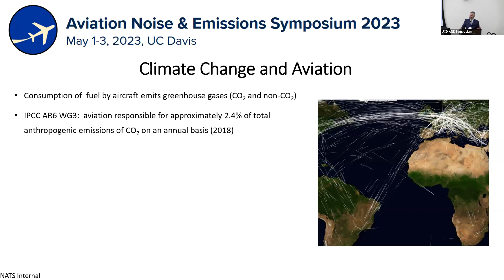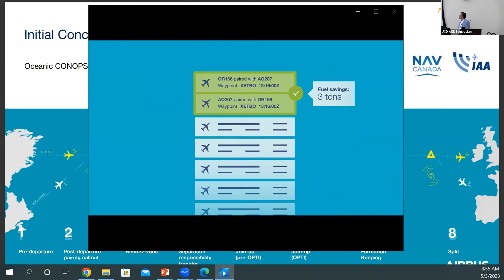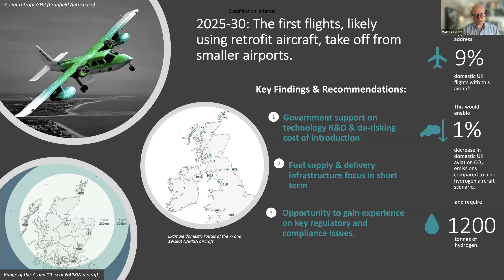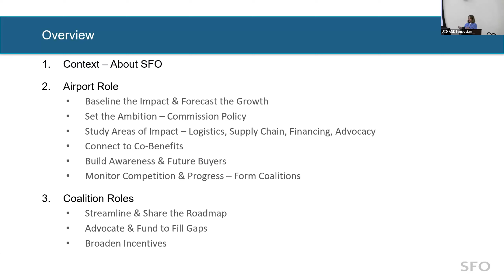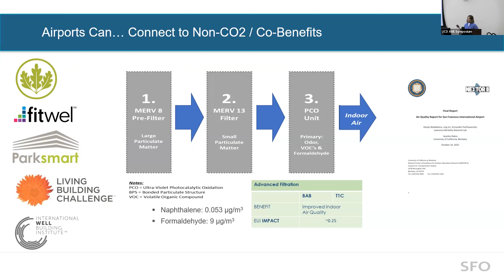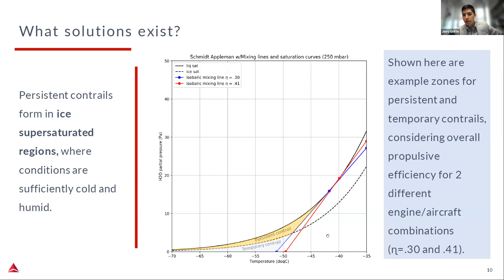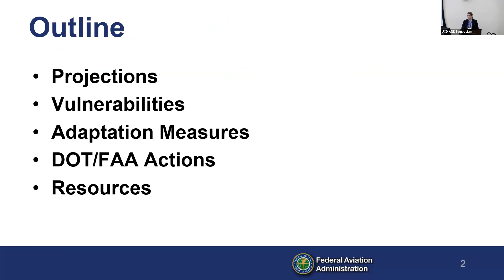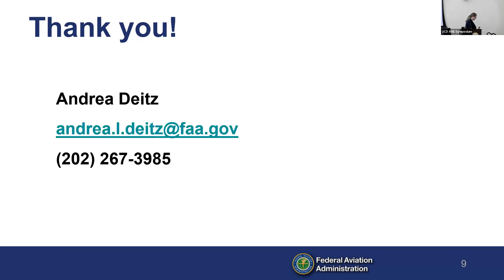ANE Symposium: Climate Change and Aviation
Aviation Noise & Emissions Symposium 2023

Session Chairs: Rachel Burbidge, Eurocontrol, Ian Jopson, NATS, Eric Lu, Ramboll

0:00 - Introduction
Presented by: Ian Jopson, NATS

4:39 - Wake Energy Retrieval: Formation Flying
Wakes left by aircraft represent a large amount of kinetic energy left behind in powerful twin spirals. When this energy is retrieved by a follower aircraft (typically positioned 1.5NM behind, and at the same altitude), engine thrust can be reduced, leading to lower fuel consumption and CO2 emissions. Airbus demonstrated trip fuel reduction is typically in the range of 5% for the follower aircraft during a first transatlantic flight in Nov2021. Operational integration into Airlines and ATM processes will lead to initiate operations before the end of the decade.
Presented by: Philippe Masson, Airbus

19:06 - Introduction
Presented by: Rachel Burbridge, Eurocenter

20:17 - Project NAPKIN: Assessing the Role for Hydrogen Propulsion
Project NAPKIN - New Aviation, Propulsion, Knowledge and Innovation Network - brought together 10 organisations, including airports and aerospace manufacturers, to establish the conditions required to enable the successful introduction of zero-carbon emissions flight in the UK. It published its findings at the end of 2022 and is available
Presentation by: Matt Prescott, Heathrow Airport

38:07 -  Introduction

39:54 - Airport Climate Action Playbook
Presentation by: Erin Cooke, San Francisco Airport

57:48 - Introduction

59:04 - Contrails and their Impact on Climate
Contrails are considered a major factor in aviation’s impact on climate warming. While the field has a long history of research, there is still considerable work to be done to better understand the solutions available to airlines to mitigate this impact. In this session, you will learn about contrails, their impact on climate, potential solutions to avoid their impact, and the work needed to develop those solutions.
Presentation by: Jerry Griffin, Delta Airlines

1:17:11 - Introduction

1:18:45 - Climate Change Adaptation: Strengthening Resilience to Climate Change Impacts on Aviation
The impacts from climate change directly and indirectly affect the global aviation sector. This presentation will explore climate change vulnerabilities that may affect aviation and possible adaptation options to strengthen resilience.
Presentation by: Andrea Deitz, FAA

1:34:46 Session Q&A